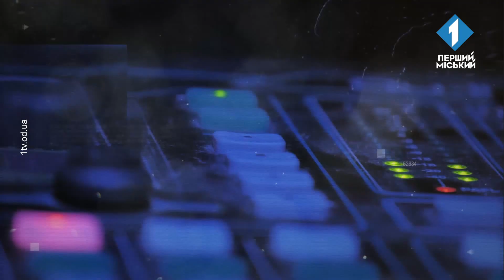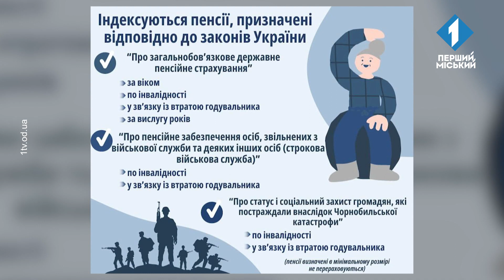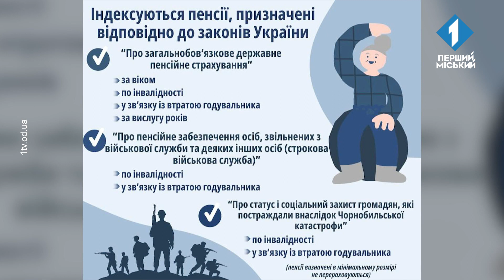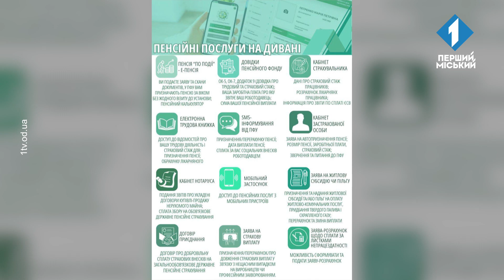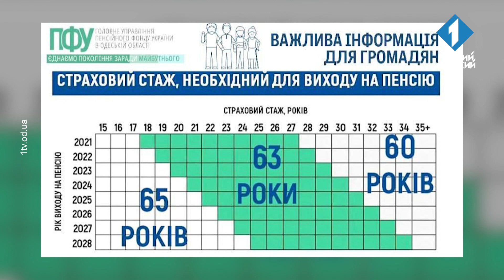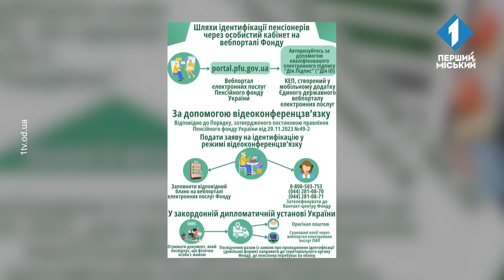Код Доступу. Індексація пенсій: на скільки зростуть виплати?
Гостя студії — Наталія Вєчканова, заступниця начальника Головного управління, начальниця управління обслуговування громадян Головного управління Пенсійного фонду України в Одеській області.